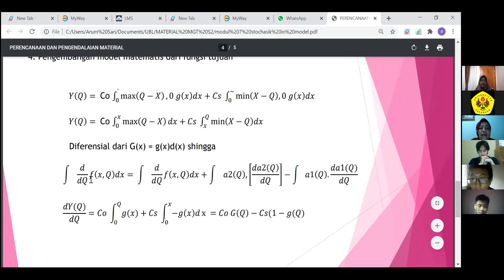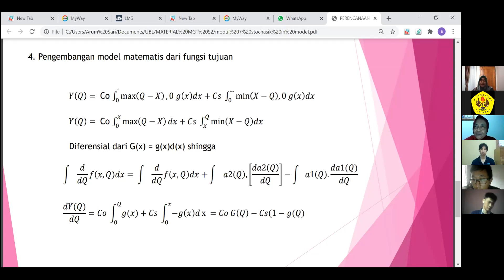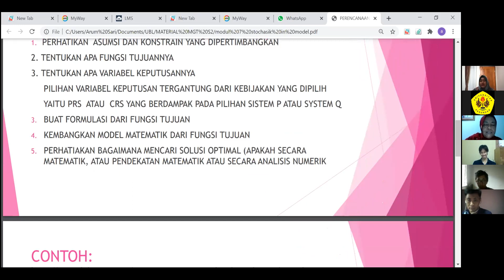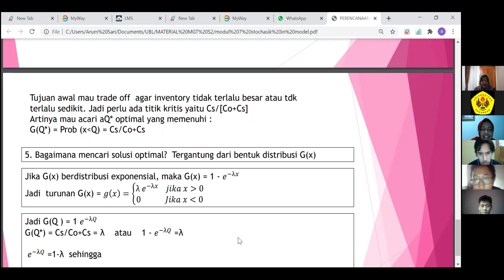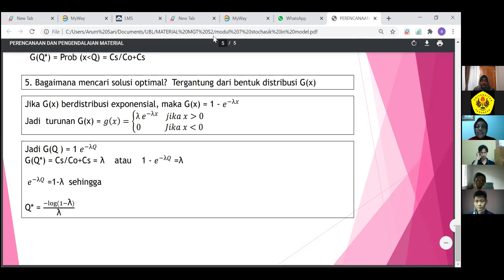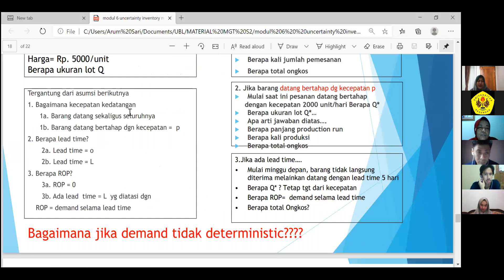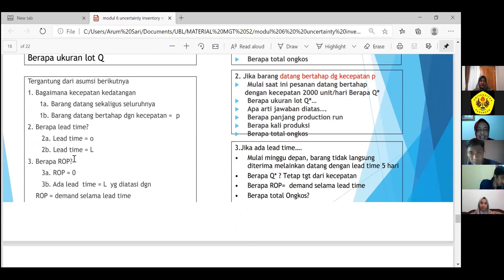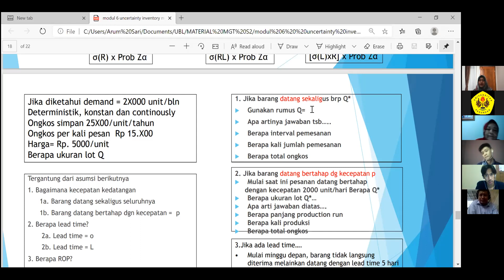07 Kuliah Perencanaan dan Pengendalian Material ke-7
Kuliah Perencanaan dan Pengendalian Material ke-7